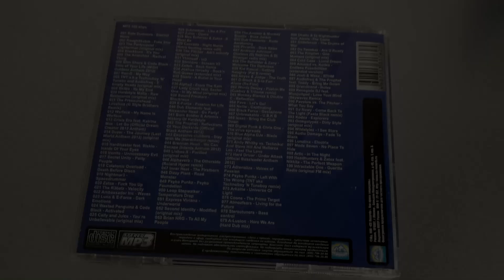Скоро на канале.(Blackburn - It's You.)